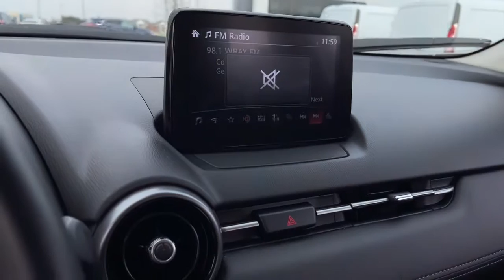2019 Mazda CX-3 Evansville, Boonville, Newburgh, Henderson, Princeton, IN TY182B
Snowflake White Pearl Used 2019 Mazda CX-3 available in Evansville, Indiana at Town and Country Ford. Servicing the Boonville, Newburgh, Henderson and Princeton, IN area.

7720 E. Division St

Enjoy the ultimate PEACE OF MIND knowing that this vehicle has been INSPECTED thoroughly by a qualified MotorTrend technician, UPGRADED with PowerLife and exclusive benefits from EasyCare and GUARANTEED to be the best value or we'll refund the difference! A BETTER way to buy a BETTER car!(See dealer for details.)CARFAX 1-OWNER VEHICLE! Only at the SUPERSTORE...The TOWN & COUNTRY FORD ADVANTAGE! Free Full CarFax Report on-line, Guaranteed Credit Approval and Our Exclusive BEST VALUE GUARANTEE. The ADVANTAGE IS CLEAR!
Snowflake White Pearl Paint,BLACK  CLOTH UPHOLSTERY,SNOWFLAKE WHITE PEARL PAINT,SNOWFLAKE WHITE PEARL,Compact Spare Tire Mounted Inside Under Cargo,Liftgate Rear Cargo Access,Tires: P215/60R16 94H AS,Fixed Rear Window w/Fixed Interval Wiper and Defroster,Variable Intermittent Wipers,Light Tinted Glass,Clearcoat Paint,Body-Colored Front Bumper w/Black Rub Strip/Fascia Accent,Fully Galvanized Steel Panels,Steel Spare Wheel,Black Side Windows Trim and Black Front Windshield Trim,Auto Off Projector Beam Halogen Daytime Running Lights Preference Setting Headlamps w/Delay-Off,Body-Colored Rear Bumper w/Black Rub Strip/Fascia Accent,Body-Colored Power Side Mirrors w/Manual Folding and Turn Signal Indicator,Wheels w/Silver Accents,Black Bodyside Cladding and Black Wheel Well Trim,Lip Spoiler,Wheels: 16 x 6.5 Aluminum Alloy,Tailgate/Rear Door Lock Included w/Power Door Locks,Black Grille w/Chrome Accents,Body-Colored Door Handles,Torsion Beam Rear Suspension w/Coil Springs,Gas-Pressurized Shock Absorbers,100 Amp Alternator,Engine: 2.0L SKYACTIV-G DOHC 16-Valve 4-Cylinder,Electric Power-Assist Speed-Sensing Steering,Front Anti-Roll Bar,4-Wheel Disc Brakes w/4-Wheel ABS  Front Vented Discs  Brake Assist  Hill Hold Control and Electric Parking Brake,4.325 Axle Ratio,Automatic Full-Time All-Wheel,Quasi-Dual Stainless Steel Exhaust w/Chrome Tailpipe Finisher,60-Amp/Hr Maintenance-Free Battery w/Run Down Protection,11.9 Gal. Fuel Tank,Permanent Locking Hubs,Transmission: 6-Speed SKYACTIV-Drive Automatic -inc: manual-shift mode and sport mode,Strut Front Suspension w/Coil Springs,GVWR: 3 990 lbs,Dual Stage Driver And Passenger Front Airbags,Back-Up Camera,Smart City Brake Support and Rear Cross Traffic Alert,Blind Spot Monitoring Blind Spot,ABS And Driveline Traction Control,Curtain 1st And 2nd Row Airbags,Airbag Occupancy Sensor,Outboard Front Lap And Shoulder Safety Belts -inc: Rear Center 3 Point  Height Adjusters and Pretensioners,Tire Specific Low Tire Pressure Warning,Side Impact Beams,Rear Child Safety Locks,Dual Stage Driver And Passenger Seat-Mounted Side Airbags,Electronic Stability Control (ESC),Full Cloth Headliner,Interior Trim -inc: Metal-Look Door Panel Insert  Piano Black Console Insert and Metal-Look Interior Accents,Engine Immobilizer,Illuminated Glove Box,Front Bucket Seats -inc: 6-way manual driver's seat,Radio Broadcast Data System Program Information,Trip Computer,Delayed Accessory Power,Carpet Floor Trim,Cloth Upholstery,Gauges -inc: Speedometer  Odometer  Tachometer  Trip Odometer and Trip Computer,Manual Air Conditioning,Remote Releases -Inc: Mechanical Fuel,Infotainment System Voice Command,Urethane Gear Shifter Material,Integrated Roof Antenna,1 Seatback Storage Pocket,1 12V DC Power Outlet,Fade-To-Off Interior Lighting,Radio: AM/FM Modular Audio System -inc: 6-speaker sound system  7 full-color touch-screen display  Automatic Level Control (ALC)  auxiliary audio input jack  Bluetooth hands free phone and audio  multi-function Commander Control and USB audio input,SMS Text Msg Audio Delivery & Reply,Full Carpet Floor Covering -inc: Carpet Front And Rear Floor Mats,Front Map Lights,E911 Automatic Emergency Notification,Power Rear Windows and Fixed 3rd Row Windows,Cargo Space Lights,Seats w/Cloth Back Material,Front Center Armrest and Rear Center Armrest,Driver And Passenger Visor Vanity Mirrors w/Driver And Passenger Auxiliary Mirror,Driver Foot Rest,60-40 Folding Bench Front Facing Fold Forward Seatback Rear Seat,Manual Adjustable Front Head Restraints and Manual Adjustable Rear Head Restraints,Stitcher Internet Radio,Radio w/Seek-Scan and Clock,Driver / Passenger And Rear Door Bins,Aha Internet Radio,Outside Temp Gauge,Pandora Internet Radio,Power Door Locks w/Autolock Feature,Driver Seat,Fr